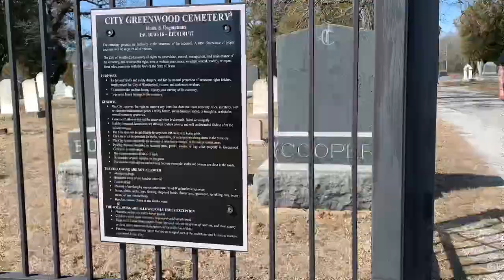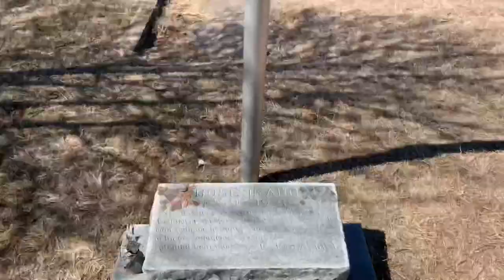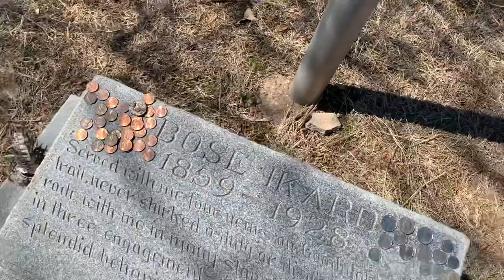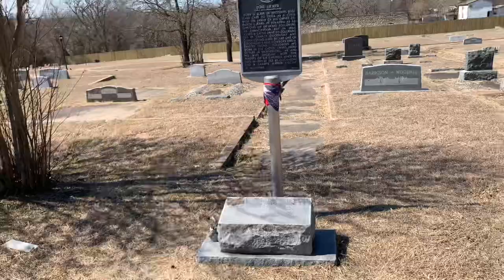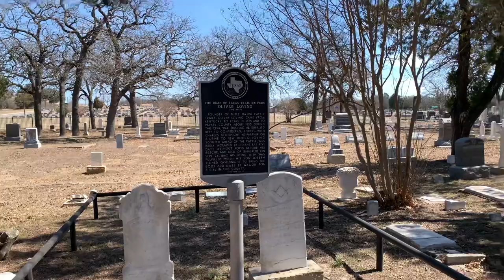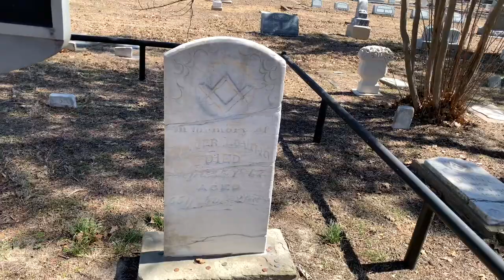The Graves Of Bose Ikard & Oliver Loving | Lonesome Dove | Greenwood Cemetery Weatherford, TX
Bose Ikard was born a slave in July 1843 in Noxubee County, Mississippi, and became one of the most famous Black frontiersmen and traildrivers in Texas. He lived in Union Parish, Louisiana, before his master, Dr. Milton Ikard, moved to Texas in 1852. Several months later Bose helped Ikard's wife, Isabella (Tubb), move the family's belongings and five children to their new home in Lamar County and soon afterwards to Parker County. The young slave grew to adulthood with his owner's family, learning to farm, ranch, and fight Indians as the Civil War drew near.

The war left Bose a free man, and in 1866 he went to work for Oliver Loving as a traildriver. After Loving was killed by Comanche Indians in New Mexico, Ikard continued in the service of Loving's partner, Charles Goodnight, for four years. The two men became lifelong friends. Goodnight later commented that he trusted Bose Ikard "farther than any living man.

Facebook: Fantasma House Paranormal

Help support GhostStop & our channel by using this link to purchase your ghost hunting equipment